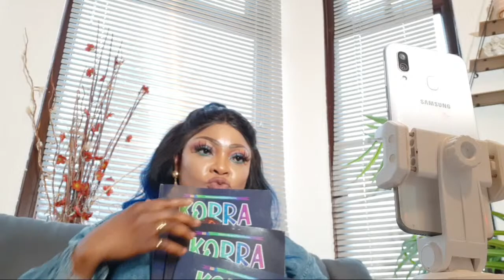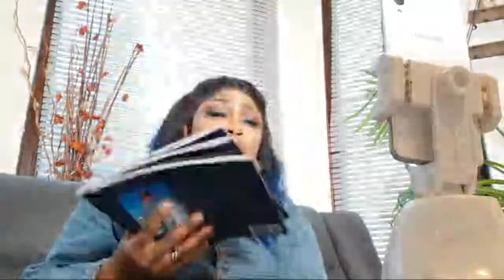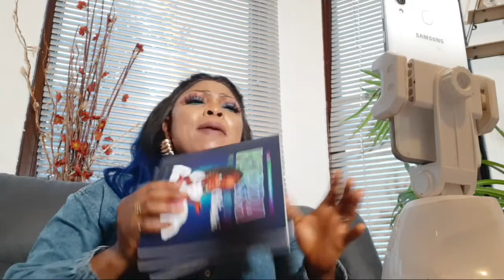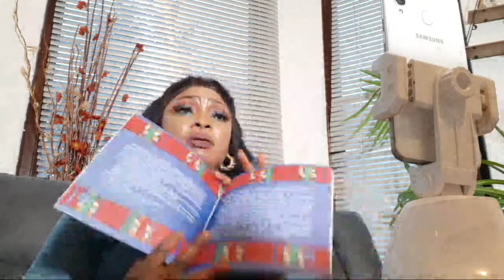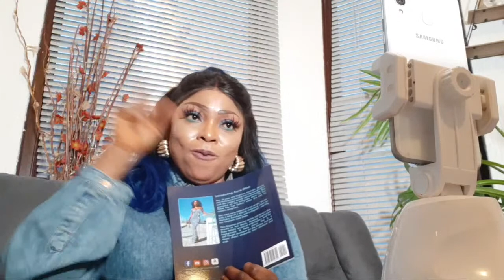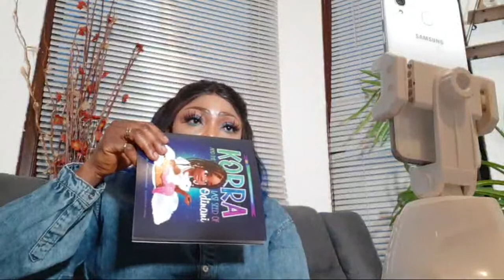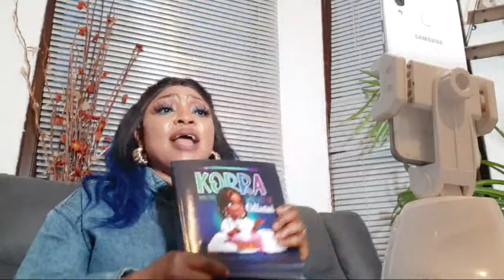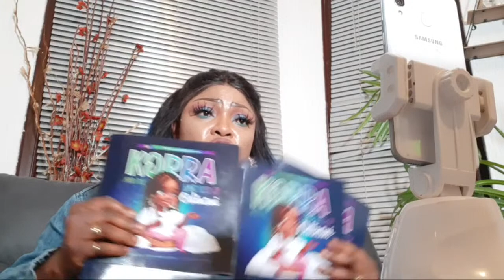What About Korra Book?